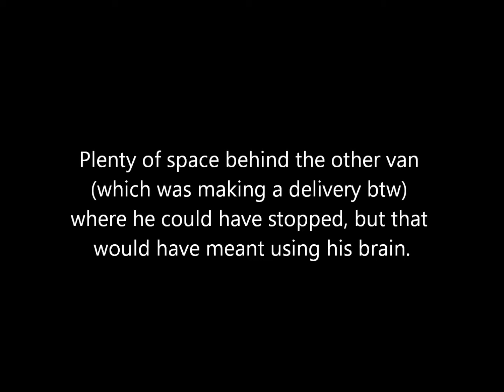Cock of the Day #17 10-08-13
White Van Man - Level - Expert!!